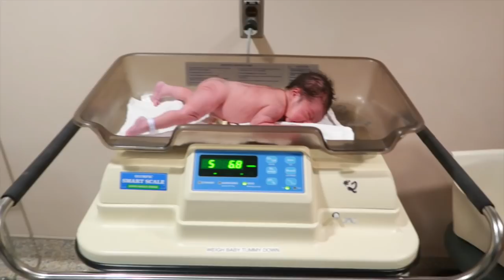WE DECIDED TO NAME HER....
We had two names that we really liked. Watch our video and find out what we named our baby girl! We were so excited to take her home and start our new role as parents.

Thanks everyone for all the love!